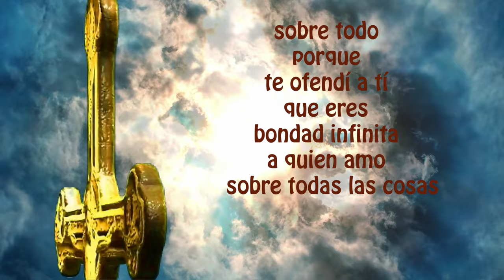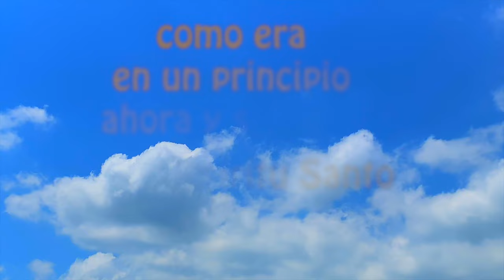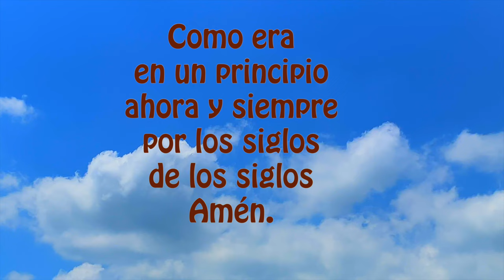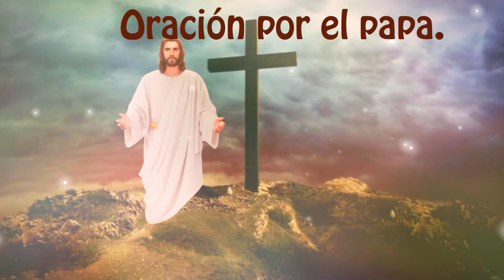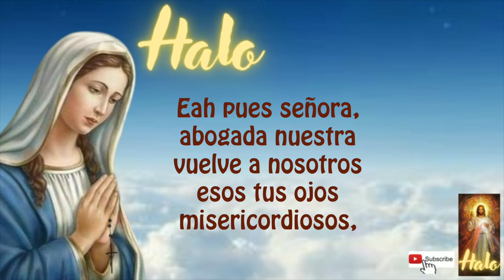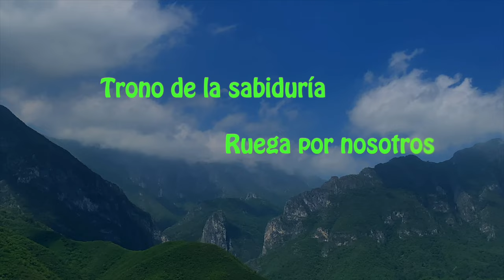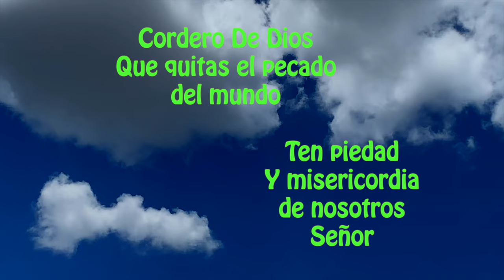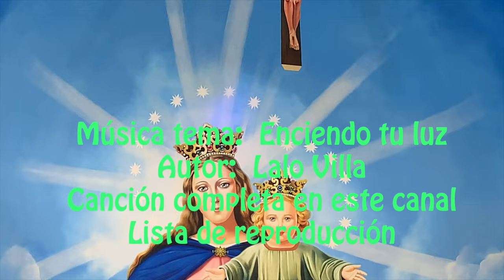El Santo Rosario de hoy jueves misterios luminosos 🌹♥️✝️✨🙏11 de abril a la Virgen María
Gracias por sus likes y GRACIAS MEXICO Y COSTA RICA, por estar siempre presente en el Santo Rosario y por su fidelidad a Nuestra Santa Madre María.
SOMOS 4400 SUSCRIPTORES Y SOLO LO REZAN 400 A DIARIO.   RECEMOS TODOS LOS DIAS SANTO ROSARIO! ANIMATE🙏.

DANDO CLICK AQUI ⬇️
00:00 ACTO DE CONTRICIÓN
01:20 Primer misterio doloroso
04:20 Segundo misterio doloroso
07:23 Tercer misterio doloroso
10:21 Cuarto misterio doloroso
13:23 Quinto misterio doloroso
16:36 Padre nuestro por el Papa
16:55 Tres Ave Maria por la Fe, Esperanza y Caridad
17:39 Salve

18:25 LETANIAS

2) MIRAR (PLAY)todo el video, son solo 18 minutos (aprox)

3) LIKE-ME GUSTA es muy importante para que Youtube nos recomiende.

4) COMPARTIR EL ROSARIO para ayudar a los demás en el crecimiento de la fé.

5) COMENTAR, es muy bonito que le dejemos a la virgen nuestras peticiones, ella nos está siempre con nosotros.